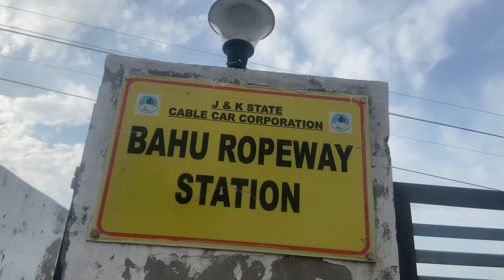3K Subscribers Special at Bawe Mata (Bahu Fort Jammu)-Ropeway of Jammu